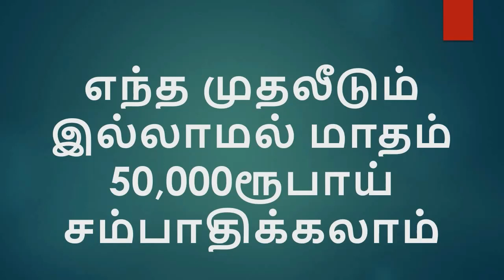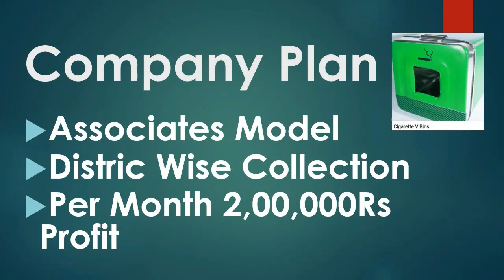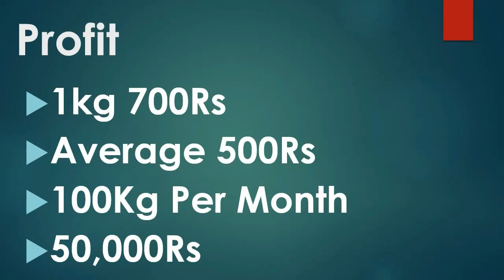இலவசமாக கிடைக்கும் பொருளில் இருந்து மாதம் 2,00,000ரூபாய் லாபம் | Recycle | Small Business Ideas